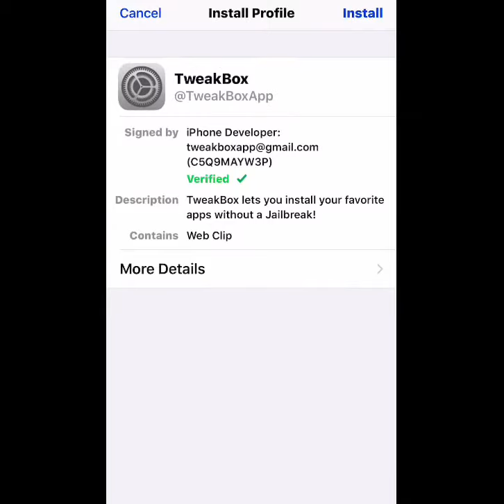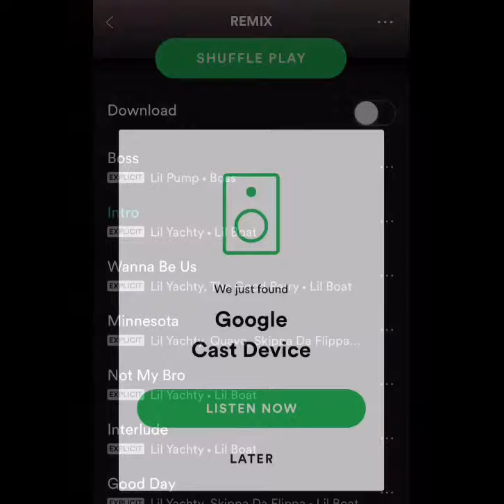How To Get Spotify (+) Premium For FREE!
to get Spotify for free. Easy and works well. Hope you enjoyed!